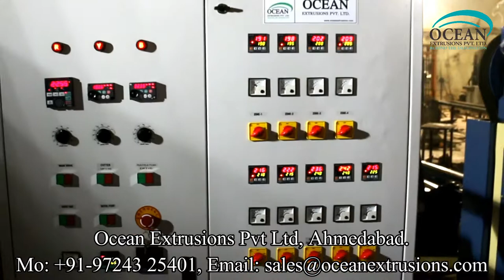Die Face Cutter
Die Face Cutter such as Plastic Reprocess Plant, Plastic Waste Recycling Plant, Plastic Recycling Machine, Raffia Waste Reprocess Plant, Extruder For Waste Plastic Recycling, Drinking Straw Machine.
Die Face Cutter is the process of recovering scrap or waste PLASTIC and reprocessing the material into useful products. This helps to reduce the high rates of  plastic pollution.
Die Face Cutter includes taking any type of plastic sorting it into different polymers and then chipping it and then melting it down into pellets after this stage it can then be used to make items of any kind such as plastic chairs and tables. Soft Plastics are also recycled such as polyethylene film and bags.

Other processes of :- Die Face Cutter

Applications of :- Die Face Cutter
PET
Main article: Die Face Cutter
Post-consumer Polyethylene (PET or PETE) containers are sorted into different color fractions, and baled for onward sale. Non-PET fractions such as caps and labels are removed during this process. The clean flake is dried. Further treatment can take place e.g. melt filtering and pelletizing or various treatments to produce food-contact-approved recycled PET (RPET).
RPET has been widely used to produce polyester fibers. This sorted post-consumer PET waste is crushed, chopped into flakes, pressed into bales, and offered for sale.
One use for this recycled PET that has recently started to become popular is to create fabrics to be used in the clothing industry. The fabrics are created by spinning the PET flakes into thread and yarn. This is done just as easily as creating polyester from brand new PET. The recycled PET thread or yarn can be used either alone or together with other fibers to create a very wide variety of fabrics. Traditionally these fabrics are used to create strong, durable, rough, products, such as jackets, coat, shoes, bags, hats, and accessories since they are usually too rough for direct skin contact and can cause irritation.

Plastic, high-density polyethylene ( HDPE ) is a commonly recycled plastic. It is typically down cycled  into plastic lumber , tables, roadside curbs, benches, truck cargo liners, trash receptacles, stationery (e.g. rulers) and other durable plastic products and is usually in demand.